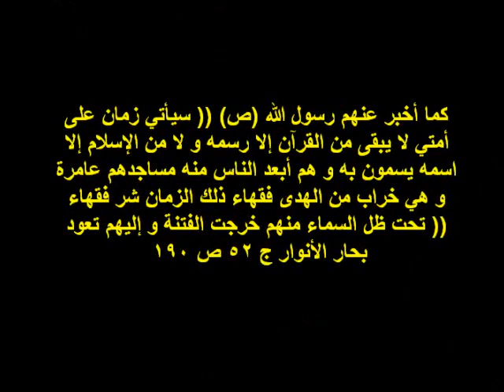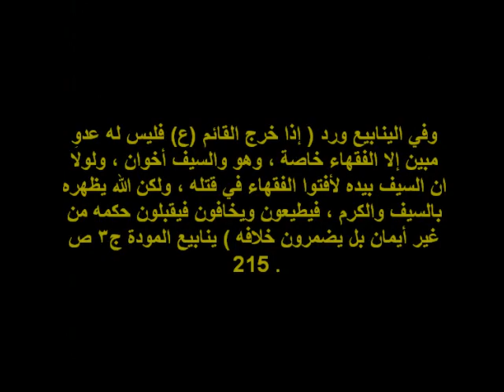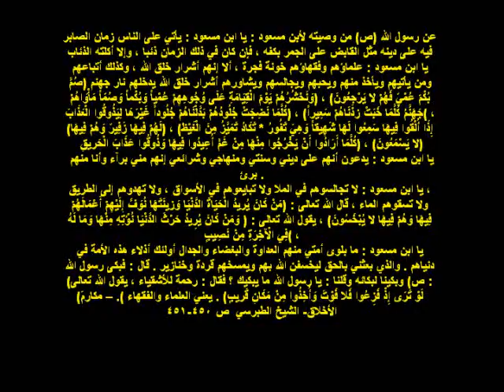فقهاء اخر الزمان شر الفقهاء.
واذا خرج الامام المهدي فليس له عدو مبين الا الفقهاء خاصة وهو والسيف اخوان ولولا السيف بيده لافتى الفقهاء بقتله ولكن الله يظهره بالسيف والكرم فيطيعونه ويخافونه ويقبلون بحكمه من غير ايمان بل يضمرون خلافه ) ينابيع المودة 3/215/شرح الجامع الصغير 6/361